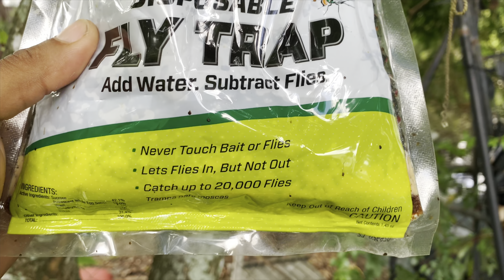Iguanas are Losing Fear for Humans! Standing 2 Feet away Dealing with Iguana’s Alpha Behavior!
Contact iguana man
 For guides
Iguana removal
Merchandise
Questions